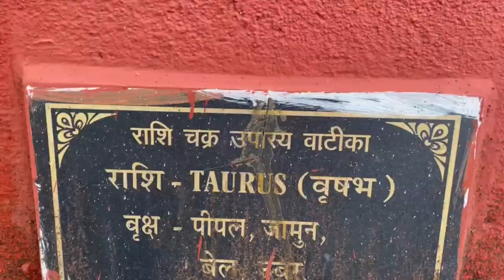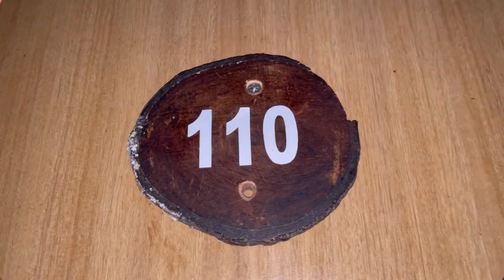Vlog #5 I visited to a Naturopathy Centre || feels detoxed and rejuvenated